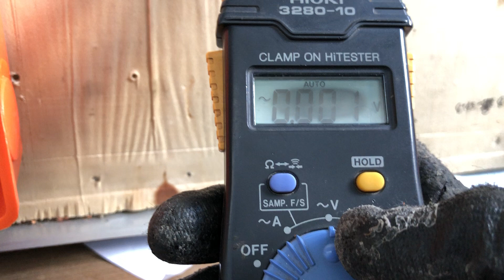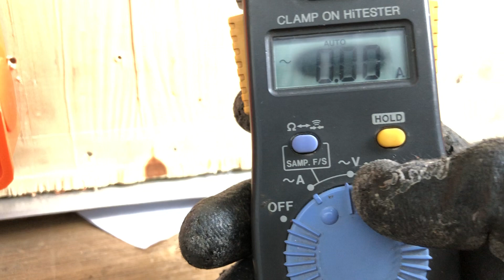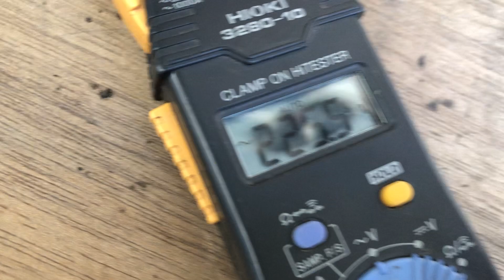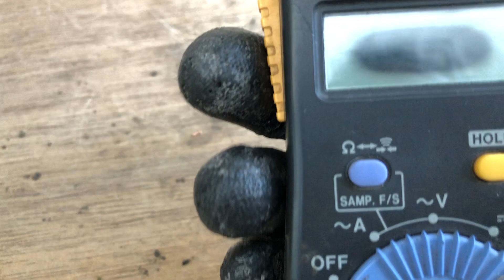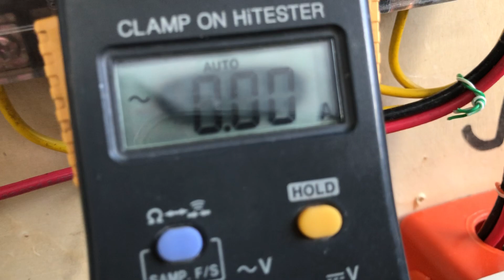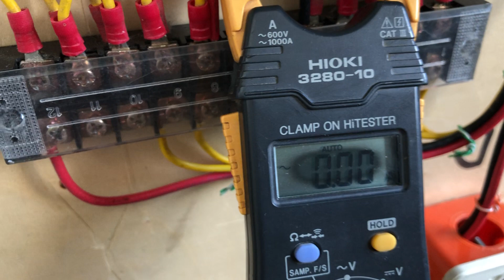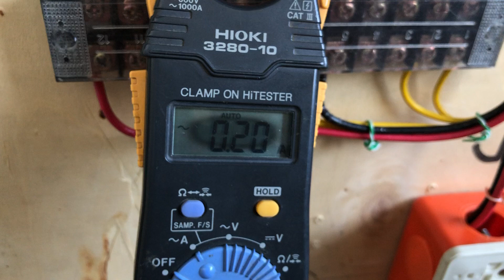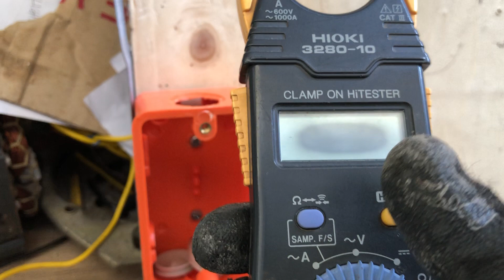PAANO GAMITIN ANG CLAMP AMETER TESTER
TESTING DEVICE N GAMIT NG ISANG ELECTRICAL & AIRCON TECH.